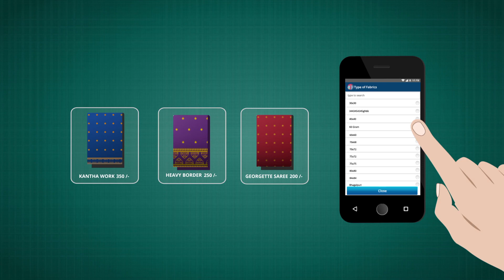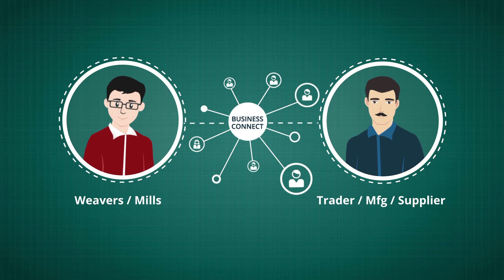Textile Duniya - Hindi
Textile Duniya is the first ever B2B cum Social Media Portal of Textile Industry.